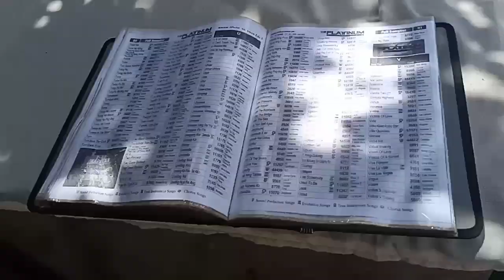CHIBUGAN NA! (Baby John Linus Christening)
Credits to:
Firehouse: I Live My Life for You
Fra lippo Lippi: Stiches and burn

 LatinAutor, SOLAR Music Rights Management, UNIAO BRASILEIRA DE EDITORAS DE MUSICA - UBEM, Sony ATV Publishing, and LatinAutor - SonyATV